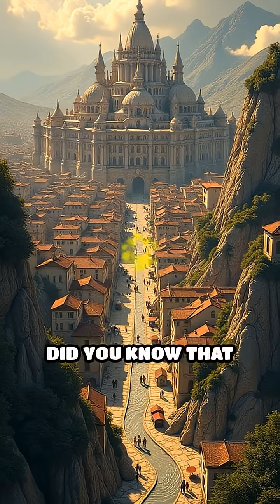Top 5 Ancient Urban Planning Innovations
Discover the top 5 ancient urban planning breakthroughs that shaped civilizations! From Mesopotamia to Rome, these innovations changed city life forever.